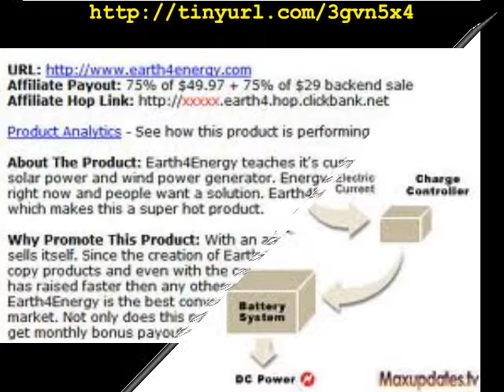Instructions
If you are interested in learning exactly how to generate power and reduce your bill then this is the perfect resource for you! With the ever increasing costs of living, there is no better time than right now to stop throwing money out the window and start generating our own electricity.

Instructions to make solar panel and wind turbine at home. Use this earth4energy guide to make a power producing solar panels and reduce your electricity bill want know how?